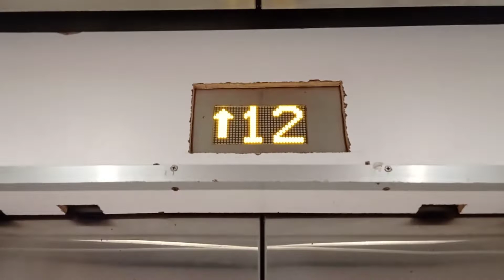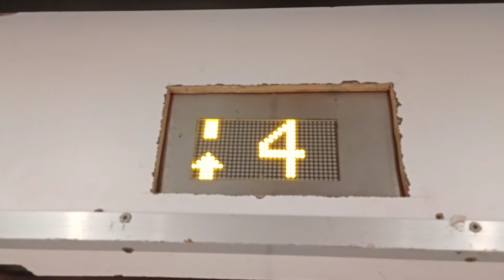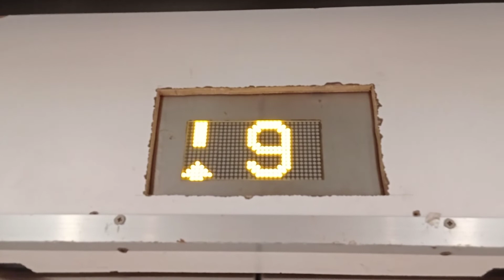觀塘南益商業中心富士達客貨用升降機